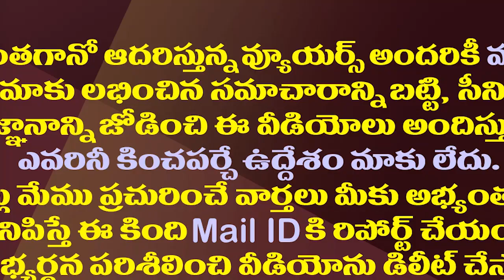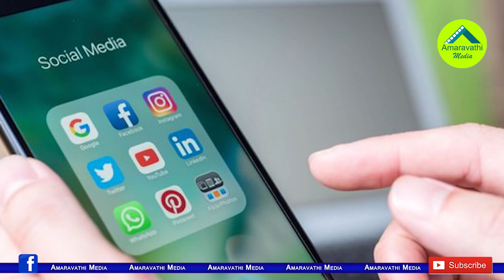విగ్రహాలు ధ్వంసం చేసిందెవరో తేల్చేసిన నిఘావర్గాల నివేదిక| Shocking Report on the Attacks on Temples